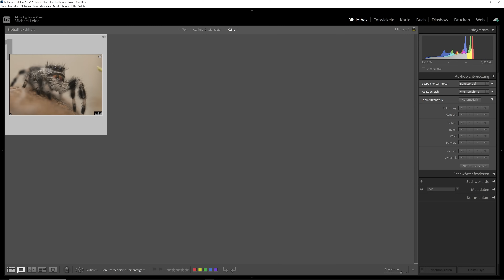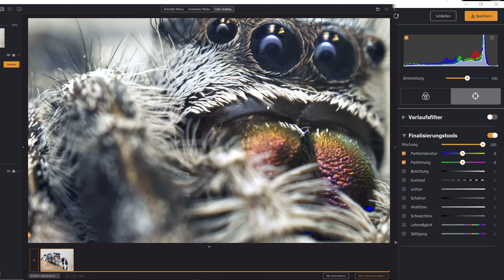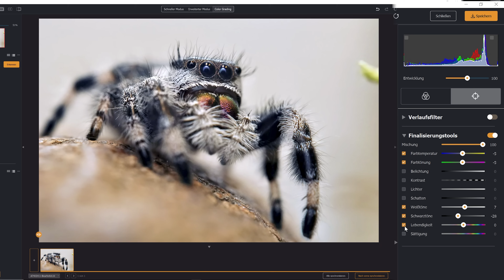Makro Foto Bearbeitung - Sehr stark und effizient mit Radiant Photo | Tutorial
Heute steht 📸 unsere kleine Springspinne Modell. Wir bearbeiten heute in der Software Radiant Photo ein Makro Bild. Mit nur einem Klick erhalten wir ein sehr starkes Ergebnis, dass sich nun aber problemlos Schritt für Schritt NOCH weiter verbessern lässt! Dabei optimieren wir noch die Farben und die Schärfe. Effizienter kann man fast nicht arbeiten. Dieses Bildbearbeitungstutorial zeigt, dass du auch als Anfänger ohne viel Vorkenntnis, extrem gute Ergebnisse erzielen kannst.

(Wenn der Link nicht funktioniert, kopiere den Link manuell und füge ihn in deinem Browser ein)

0:00 Radiant Photo tutorial
2:55 erweiterter Modus
6:03 Color grading und Brillianz